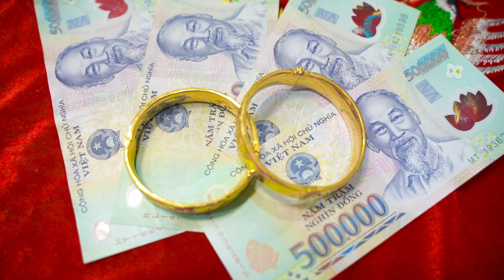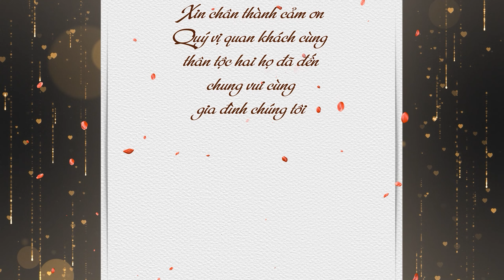ĐÁM CƯỚ MIỀN TÂY | LỄ TÂN HÔN MINH TRÍ & THẢO NGÂN | HUYỀN WEDDING